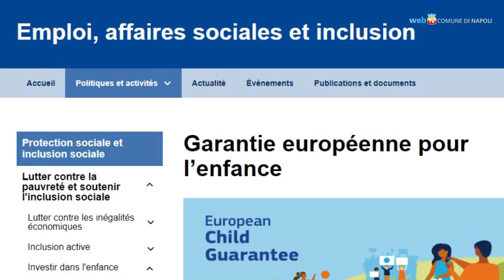Servizi gratuiti per i minori vulnerabili, scatta il piano nazionale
Il «Piano di azione nazionale di garanzia per l’infanzia» fissa i punti essenziali per i minori a rischio d'esclusione sociale: servizi di cura della prima infanzia, attività educative, assistenza sanitaria, accesso ad alloggi adeguati, diritto ad un’alimentazione sana.